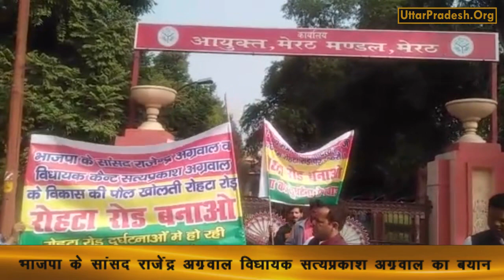Meerut BJP MP Rajendra Agarwal: भाजपा सांसद का बयान // Uttar Pradesh Ne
Meerut BJP MP Rajendra Agarwal: भाजपा सांसद का बयान // Uttar Pradesh News